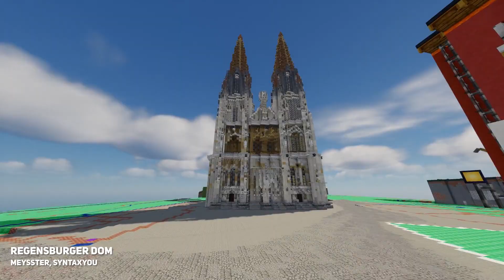Regensburger Dom 1:1 in MINECRAFT nachgebaut | BTE Germany September Update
Wir bauen ganz Deutschland 1:1 in Minecraft nach!
Du möchtest mitbauen?
Wir sind nur in der Lage, diese Zusammenstellung der Server Buildings zu machen wegen eurer finanziellen Unterstützung und unserem freundlichen Serverhost ServerBlaze:

Cutter: NicoFab77
Aufnahmen: RichtigeRichtung
Script: NicoFab77
Voice-Over: Aflons
Thumbnail: OhrSager